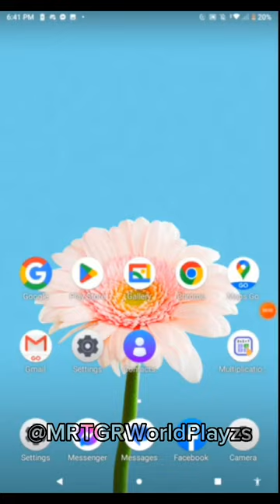How to Find@KreekCraftAnd Kayla??(KreeksWife)On Subreddit!!!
YouTube.com/@MRTGRWorldPlayzs

Sd  Follow On Twitter and Tiktok

YouTube.com/@MRTGRWorldPlayzs2OriginalStory

YouTube.com/@MRTGRWorldPlayzs3Reacts